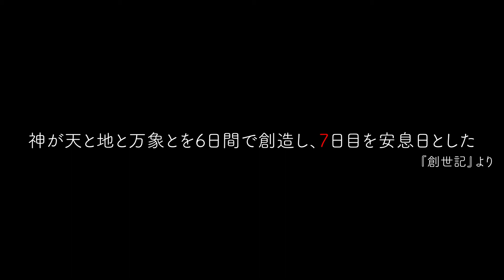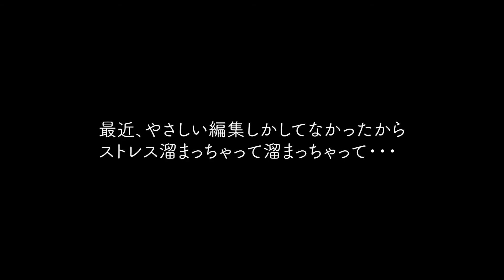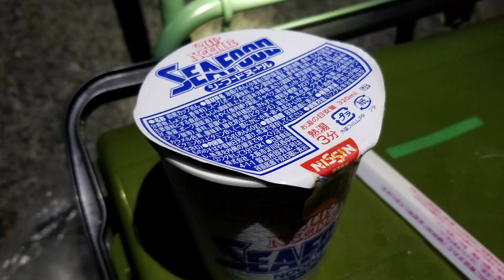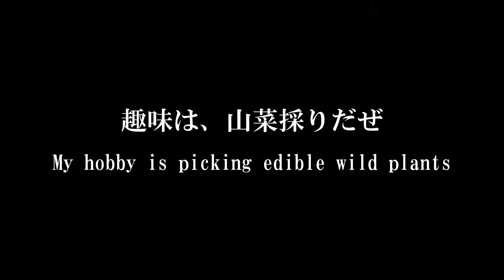【師崎新港二月】おかっぱりだよおっかっさん第12弾 海釣り 愛知 知多半島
どうも、D-sukeです
おかっぱりだよおっかさんは、師崎新港です
前回の撮影後すぐに行かされました
昨年も一度行った場所ですが、ムッチーがどうしても「モウイチドイキタイネ」と
懇願されたため、渋々、全メンバー動員して行きました
サムネイルの魚は誰が釣ったのか？

また、今回の動画ですが、最近の動画編集の疲れからか、かなり荒れた作りに
なってしまい、そのせいで、この1本作り上げるのに多大な時間を消費しました
ので
疲れました

それでは、是非最後までご覧いただけると大変嬉しく思います。

そして、World of D/マルテラチャンネルをよろしくお願いいたします

◆関連動画
【師崎新港】おかっぱりで釣れたのはまさかの・・・ナマコ  【このナマコでアレします】 愛知県 知多市 知多半島

【師崎新港】 2月の朝早くから寒いのに、港で釣り人にアレを作ってきた・・・その結果、釣人は大満足する!? 愛知県 知多市

【名古屋港9号地#1】おかっぱりだよおっかっさん 第11弾 愛知県 名古屋市 港区

【碧南海釣り広場】おかっぱりだよおっかっさん 第9弾 知多半島 碧南市

●スペシャルサンクス　海鳥とナマコ

●動画編集ソフト Adobe Premiere Pro 2020 / Adobe After Effects 2020

●画像/動画　　 PIXABAY / Motion Elements / f-stock 他